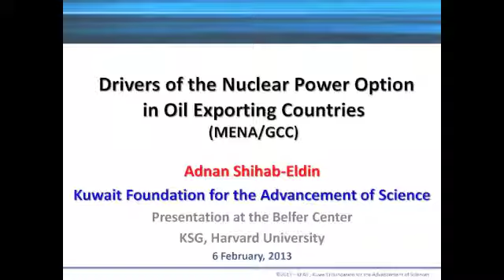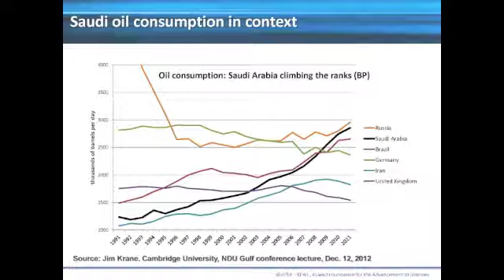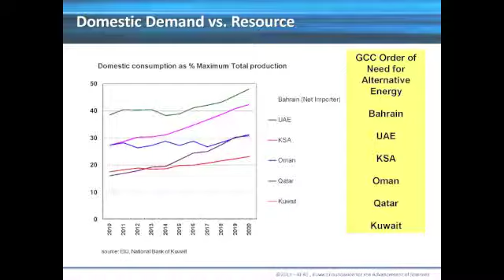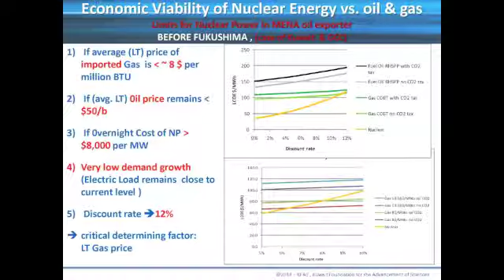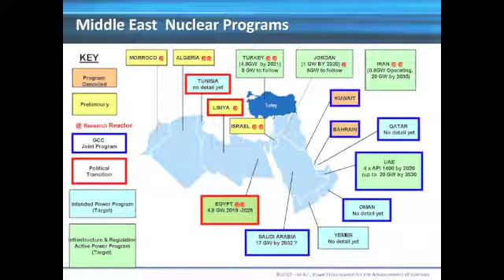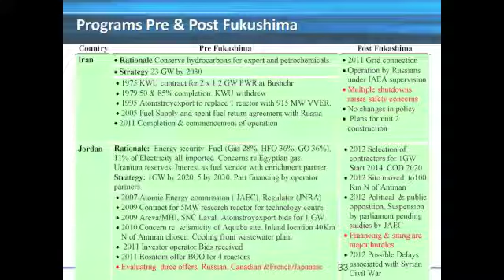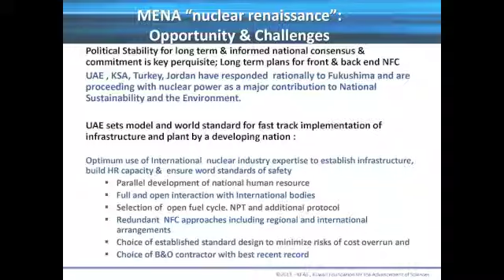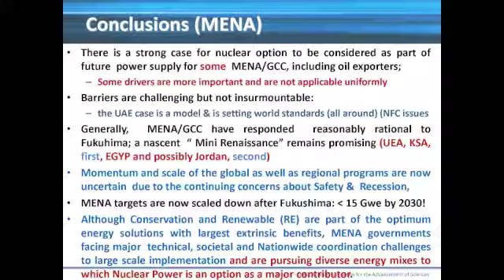Drivers of the Nuclear Power Option in Oil Exporting Countries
A conversation with Dr. Adnan Shihab-Eldin, Director General of the Kuwait Foundation for the Advancement of Sciences (KFAS) and Former Acting Secretary General & Director of Research of the Organization of Petroleum Exporting Countries (OPEC).

Moderated by Professor Henry Lee, Jassim M. Jaidah Family Director of the Environment and Natural Resources Program and Senior Lecturer in Public Policy at Harvard Kennedy School.